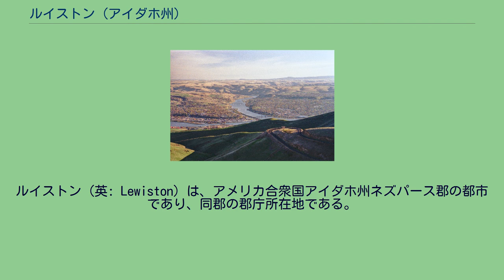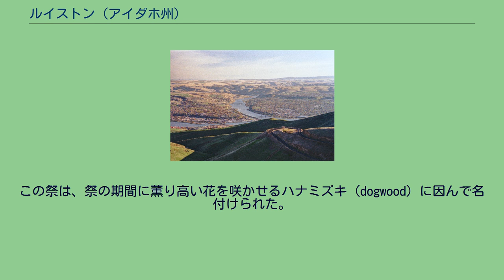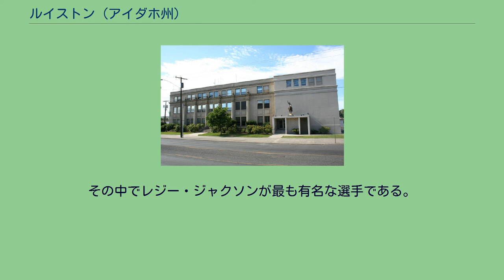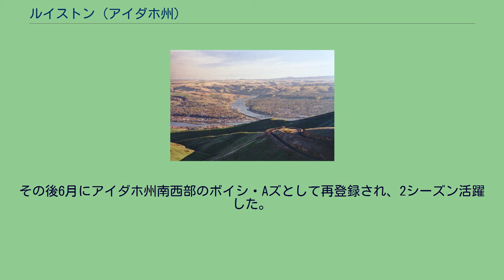ルイストン (アイダホ州)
ルイストン（英: Lewiston）は、アメリカ合衆国アイダホ州ネズパース郡の都市であり、同郡の郡庁所在地である。
人口で見ると、アイダホ州の北部地域ではコー・ダリーン市に次いで第2位、州全体では第9位である。
ネズパース郡とワシントン州のアソティン郡に跨るルイストン都市圏の中では主要都市である。
2010年国勢調査での人口は31,894人だった。
ルイストンはスネーク川とクリアウォーター川の合流点にあり、ローワーグラニット・ダムがは北西30マイル (48 km) の位置にある。
スネーク川とコロンビア川にダムと閘門があるために、ルイストンには外洋船で来ることができる。
ルイストン港はアイダホ州で唯一の海港であり、アメリカ西海岸では最も内陸かつ東にあるという特徴がある。
空路ではルイストン・ネズパース郡空港を利用できる。
ルイストンの町は、その北東にあるピアースの近くで1860年に始まったゴールドラッシュの流れで、1861年に設立された。
1863年には新設されたアイダホ準州の州都になった。
しかしその地位は短命に終わり、1864年12月7日に州都をボイシに移す議案がアイダホ準州議会により可決された。
ルイストンの主要産業は農業、製紙、および木工製品であり、また軽工業もある。
市内には公立の学部カレッジであるルイス・クラーク州立カレッジがある。
文化活動としては、ドッグウッド祭、ホットオーガスト・ナイトおよびルイストン・ラウンダップがある。
ルイストンを訪れた最初のヨーロッパ人は1803年デイビッド・トンプソン遠征隊のメンバーだった。
トンプソンはイギリス領北アメリカ（現在のカナダ）のハドソン湾会社のために毛皮交易基地を設立できる場所を探しており、アイダホでは初の白人入植地となるマッケンジー・ポストを設立した。
しかしこの地域にいたネズ・パース族インディアンの男達はビーバーを罠で捕らえるのが女達の仕事と考え、部族全体が回遊性であり、女達は既に十分に捕らえたと考えたので、この基地は失敗することになった。
1805年10月にはルイス・クラーク探検隊がこの地域を訪れた。
後にルイストンの町となる場所にはネズ・パース族インディアンの集落があった。
ルイスとクラークは1806年の太平洋からの帰り道でもこの地域を通過した。
ルイストンの町はメリウェザー・ルイスと、ビクター・トレビットの故郷であるメイン州ルイストンの両方に因んで名付けられたが、住民はトレビットがそのアイディアを提唱した理由を知らなかった。
トレビットは単に「ルイス・クラーク探検隊の日誌」でこの町がある渓谷について述べていると語っただけだった。
現在のアイダホ州では最初の新聞である「ザ・ルイストン・テラー」紙は1862年にワシントン準州に属していたルイストンの町で発行を始め、1892年9月には現在ある「ザ・ルイストン・モーニング・トリビューン」と合併した。
1863年、ルイストンは新設されたアイダホ準州の州都になった。
ルイストンの初期3人の白人入植者の一人であるトマス・J・ビールがルイストン・トリビューンの最初の記事の多くを執筆しており、89歳で無くなるまで執筆を続けた。
ルイストンの準州都としての位置付けは短命に終わった。
アイダホ北部でのゴールドラッシュが鎮まり、南西部のアイダホシティを中心とする地域で新しい鉱山ブームが加熱し、アイダホシティは1860年代半ばに太平洋岸北西部で最大の人口を抱える都市となった。
1864年12月7日に州都をボイシに移す議案がアイダホ準州議会により可決された。
これは準州議会が合法で始まる6週間前のことであり、地理的境界に関する訴訟で、準州最高裁判所の判決が1票差で割れた後のことだった。
ボイシは1866年に準州都となった。
この変更はアイダホ北部では大変不人気であり、裁判所命令に違背するものだった。
準州知事のケレイブ・ライアンと準州州務長官が密かに州章、文書および動産を持ち出し、当時の準州都ルイストンから逃亡した。
ライアンは川を下ってオレゴン州ポートランドに行ったが、この旅の間に蒸気船の船室から動産を盗まれたとされている。
準州州務長官は南のボイシに向けて出発し、きっと起こると見られていた大衆の暴動を避けた。
アイダホ北部の人々は、1889年、ルイストンの北30マイル (48 km) のモスコーにアイダホ大学ができることで幾...